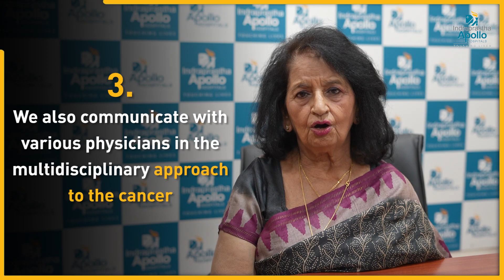Management of a Patient with Breast Cancer at the Apollo Hospital | Dr. Ramesh Sarin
Discover the comprehensive and compassionate approach to breast cancer management at Apollo Hospital. This enlightening video unveils the meticulous steps involved in diagnosing, treating, and supporting patients, narrated in an easy-to-understand manner.

Apollo's robust method includes intensive patient counseling, proactive communication with a multidisciplinary team of medical and radiation oncologists, dietitians, and counselors, and meticulous handling of each individual case. As pioneers in cancer treatment, we believe in the adage, 'the first chance of treatment is the best chance of treatment'.

In this video, we dissect the complexity of the breast cancer treatment process, detailing how each stage is handled with utmost professionalism and care at Apollo Hospital.

Learn about our multidisciplinary approach, encompassing various aspects of cancer management; from diagnosis, patient interaction, multidisciplinary treatment planning, to compassionate counseling for both patient and relatives.

At Apollo Hospital, every patient is treated at an individual level, ensuring each person gets the personalized care they deserve.

To know more about Apollo Hospitals , Apollo Hospital Delhi